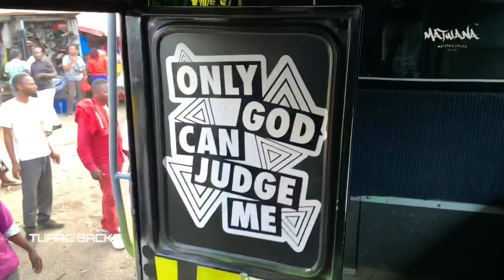The Interior - Tupac Back : Matwana Matatu Culture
Tupac Back operates under EBTI Sacco in Ruai, Nairobi. Body fabricated by Kenya Coach Industries, Airbrush portraits by Mato and Design work by oby. Sound fitted by Caniwood.

Matwana Matatu Culture ™
Follow : Twitter.com/matwanaculture
Like : Facebook.com/matwanaculture
Follow : Instagram.com/matwanaculture

Instagram.com/matatufestival
Twitter.com/matatu_festival